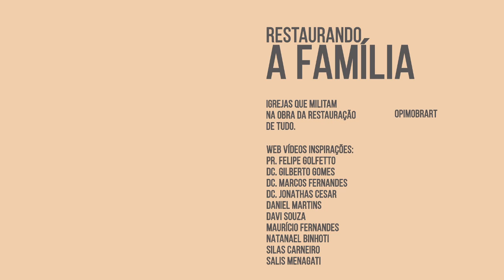Atitudes dos pais que irritam os filhos #2 | Pr. Elias Binhoti - Restaurando a Família T1 • E15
Restaurando a Família, uma série para edificar a sua família, pois afinal de contas, a nossa família é um projeto de Deus.

Apresentador:
Pastor Elias Binhoti.

Exibição semanal:
Toda terça-feira, às 19h (horário de Brasília).

Local de exibição:
Canal da Web Vídeos Inspirações, no YouTube (link abaixo).

Tema:
Temas relacionados ao relacionamento Familiar, criação de Filhos, Marido e Mulher, o revestimento de um novo homem, e muito mais.

Produção:
Equipe Web Vídeos Inspirações.